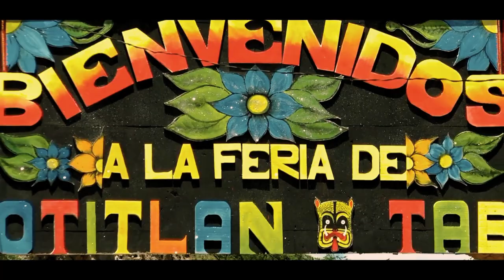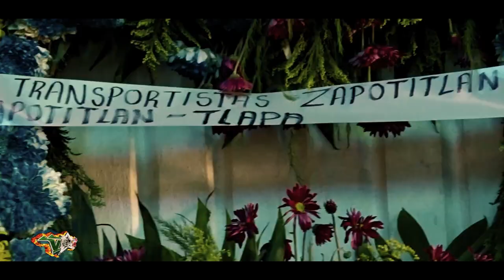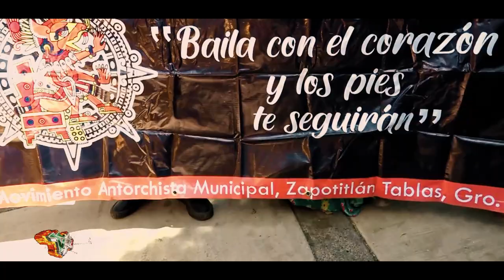20 DE JULIO DEL 2023 ZAPOTITLAN TABLAS PASEO DEL PENDON N.10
GRABAMOS CUALQUIER TIPO DE EVENTOS SOCIALES
🔹𝐵𝑜𝑑𝑎𝑠 *𝑃𝑟𝑖𝑚𝑒𝑟𝑎𝑠 𝑐𝑜𝑚𝑢𝑛𝑖𝑜𝑛𝑒𝑠
🔹𝐵𝑎𝑢𝑡𝑖𝑧𝑜𝑠 *𝑋𝑉 𝑎ñ𝑜𝑠
🔹𝐶𝑢𝑚𝑝𝑙𝑒𝑎ñ𝑜𝑠  *𝐹𝑖𝑒𝑠𝑡𝑎𝑠 𝑃𝑎𝑡𝑟𝑜𝑛𝑎𝑙𝑒𝑠
🔹𝑃𝑟𝑒𝑠𝑒𝑛𝑡𝑎𝑐𝑖𝑜𝑛𝑒𝑠 *𝐸𝑡𝑐.